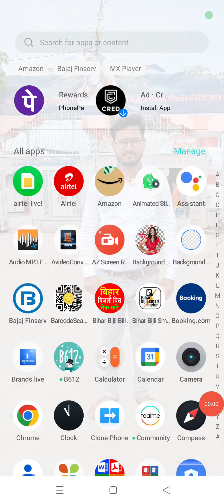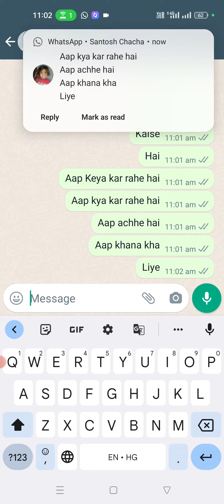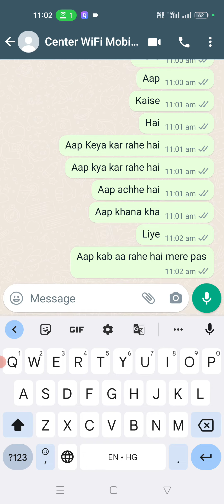whatsapp se chating kaise kare Bina type kiye huye